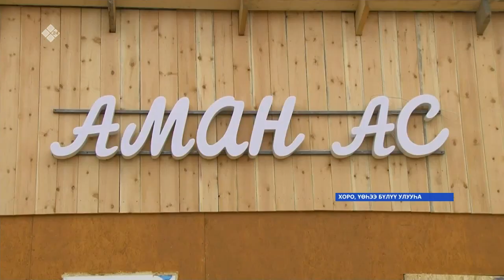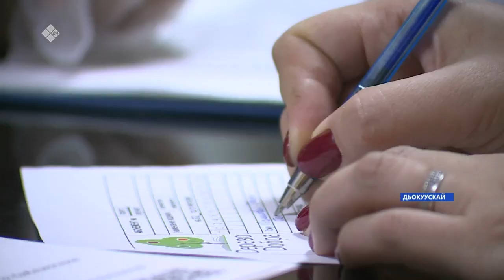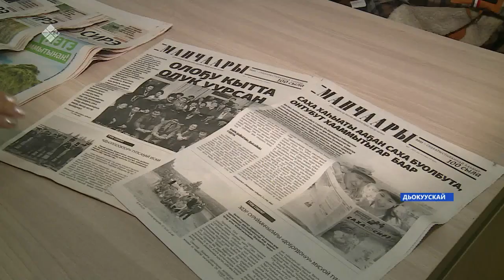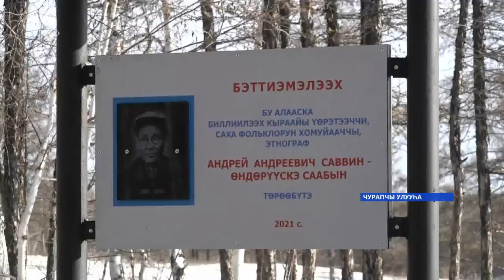«Саха сирэ» информационнай биэрии. Алтынньы 07 күнэ,10:00ч.